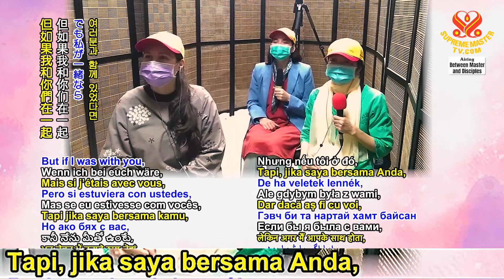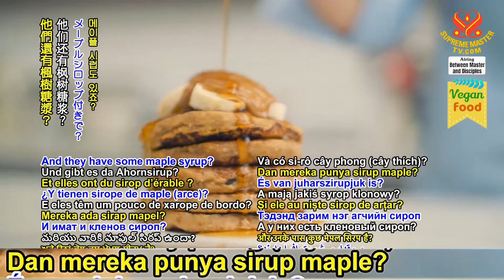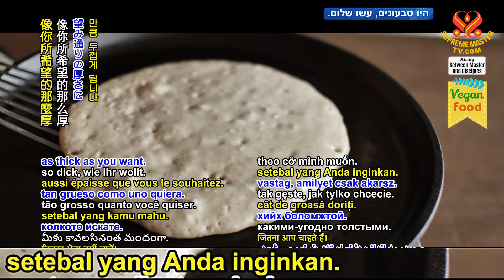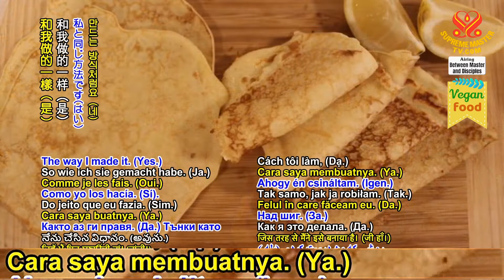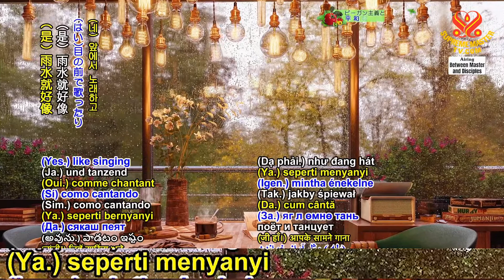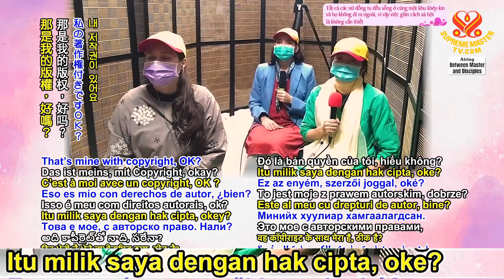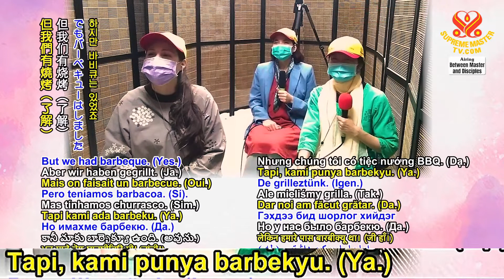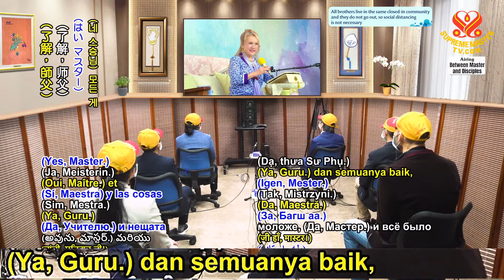BMD : Apa pun yang Anda Lakukan Adalah Untuk Diri Sendiri, Bagian 1 dari 9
Saya sangat suka hujan. Saat hujan dan Anda tinggal di rumah Anda dengan penghangat ruangan. Dan Anda makan beberapa pancake vegan. Dan Anda melihat ke luar di taman saat hujan turun, (Ya.) seperti bernyanyi dan menari di depan Anda, maka Anda merasa Anda adalah orang yang paling beruntung.